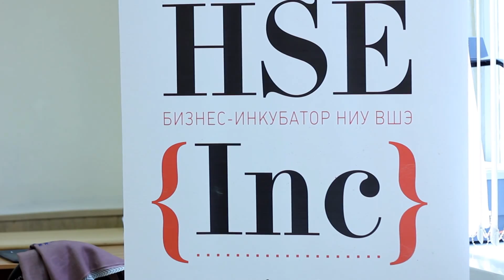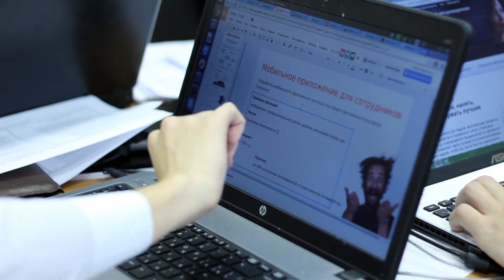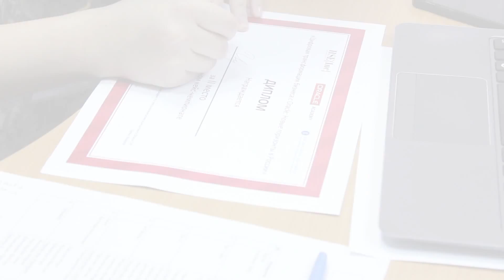Финальный кейс-чемпионат Oracle и НИУ ВШЭ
17 октября состоялся чемпионат по решению бизнес-кейсов, который завершил совместный образовательный проект НИУ ВШЭ и корпорации Oracle.